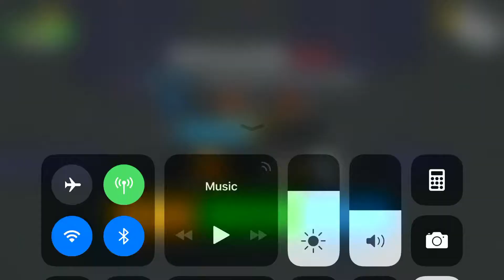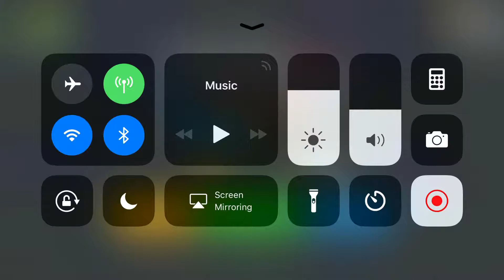DIS GAME DOO DOO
Credits to chimpers